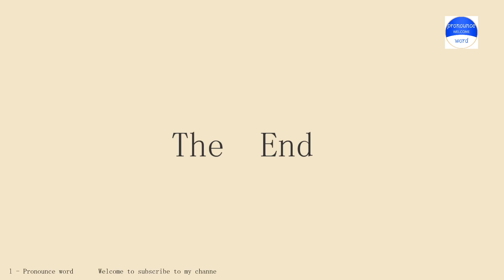Addition Compound. How to pronounce the english word Addition Compound .Start with A. Learn from m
Pronounce word school.Pronounce word School provides independent knowledge imparters and sharers with perfect online education tools and platform capabilities, and provides knowledge seekers with rich knowledge content and learning environment together.Practice pronounce word English conversation with me every day.Follow me!Learn from me how to pronounce the english word Addition Compound in english.This video shows you how to pronounce the English word Addition Compound .SUBSCRIBE for how to pronounce more words.